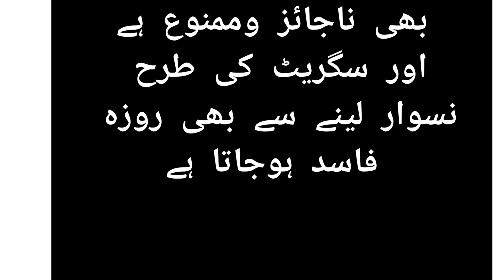کیا روزہ کی حالت میں نسور حرام ہے یا مکروہ ؟ کیا روزہ کی حالت میں سیگریٹ کی طرح نسور بھی ممنوع ہے؟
Fatwa:842-699/N=11/1440

جی ہاں! روزہ کی حالت میں سگریٹ کی طرح نسوار لینا بھی ناجائز وممنوع ہے اور سگریٹ کی طرح نسوار لینے سے بھی روزہ فاسد ہوجاتا ہے